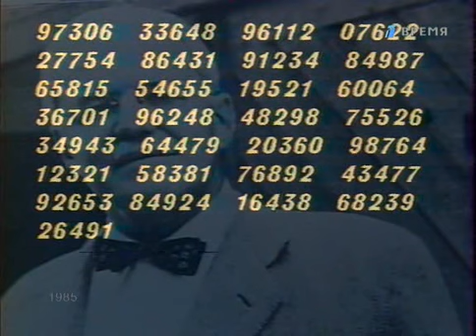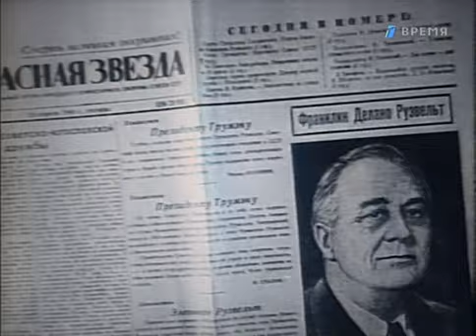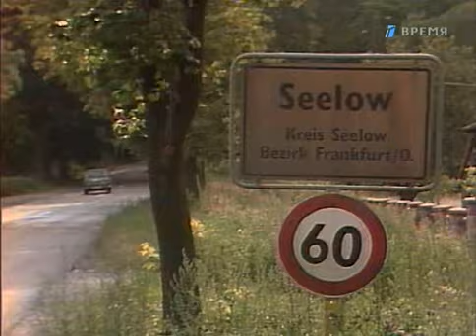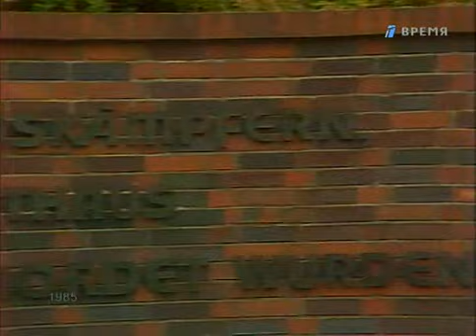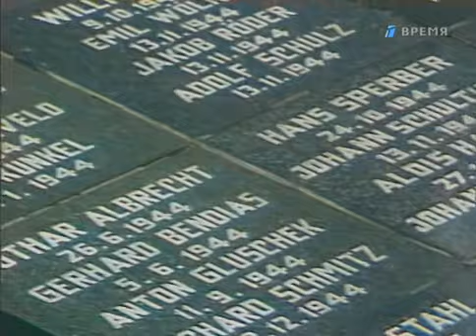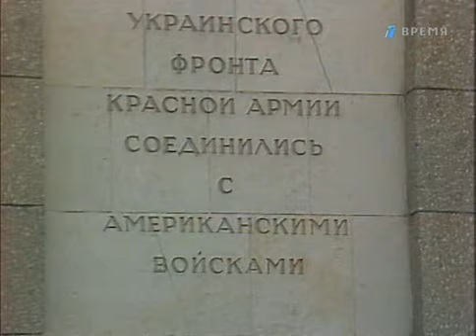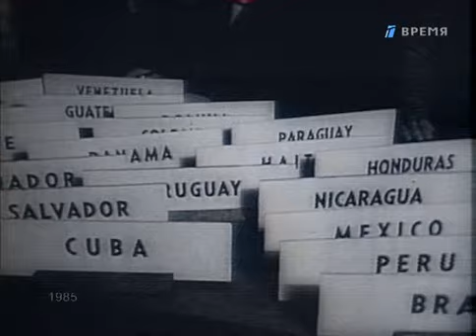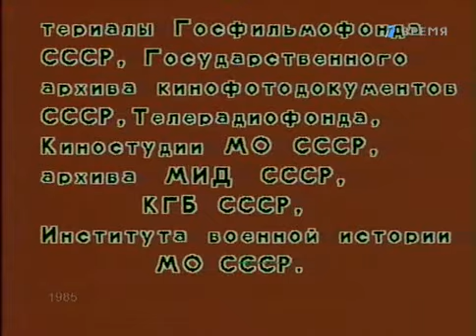Стратегия Победы. Последние залпы . ч 14 -1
История Великой отечественной войны, страницы воспоминаний, хроника, документы. В фильме использованы материалы Российского Государственного архива кинофотодокументов и Госфильмофонда России.